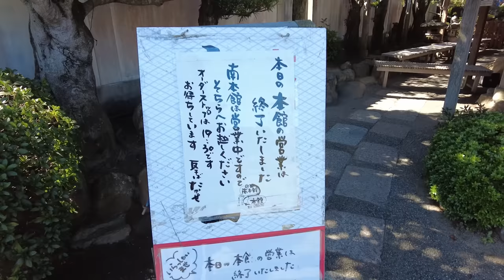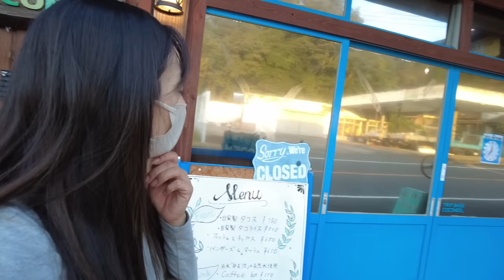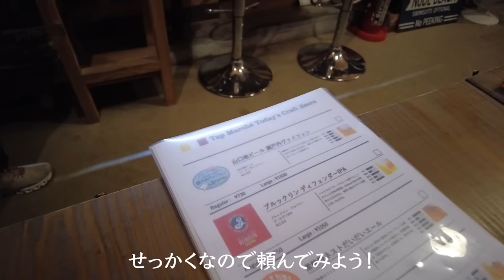山口で人生の大先輩と仲良くなりました｜suzuki hayabusa gsx1300r【モトブログ】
ゲストハウスにハマり始めるのであった・・・

＊Ruriko＊
My motorcycle ： Daytona675 ＆ CRF250L
17LIVE ID : ruriko_675